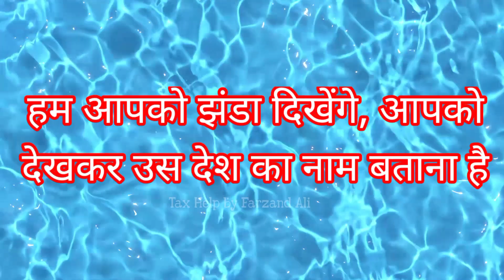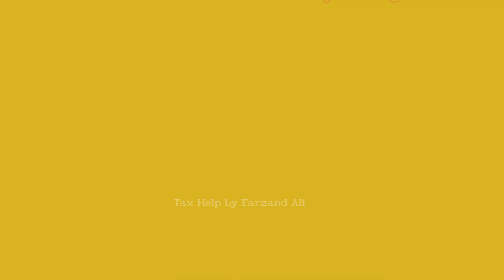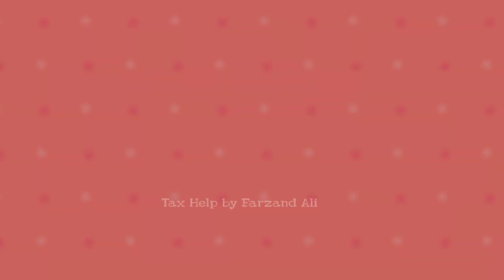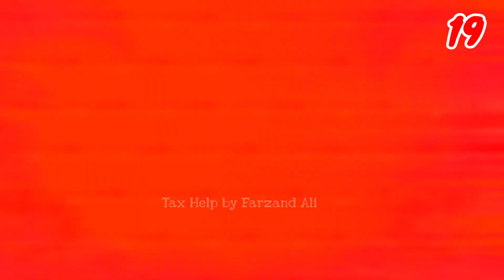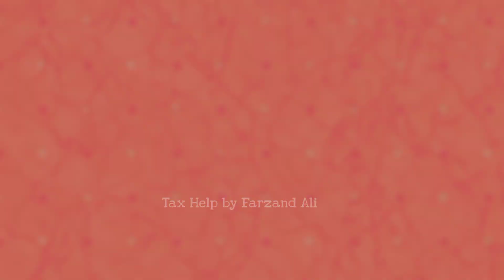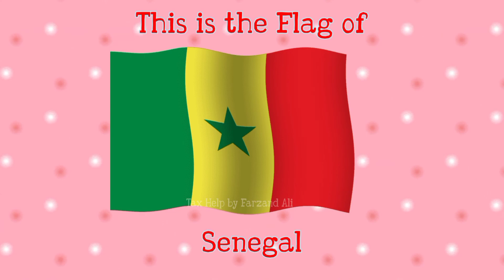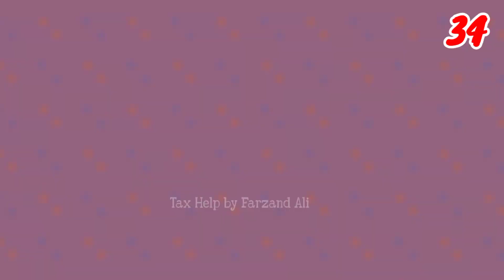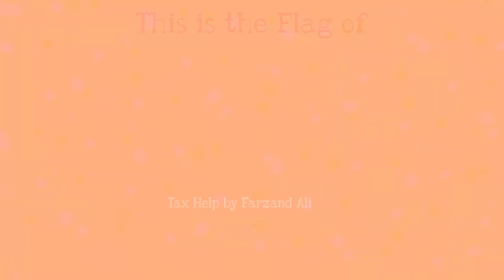झंडा देख कर देश बताइये 40 Guess The Country Flag Quiz 40 | Name the country by looking at the flag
झंडा देख कर देश बताइये देश औऱ उनके नाम Guess The Country Flag Quiz 40 | Name the country by looking at the flag झंडा देख कर देश का नाम बताओ प्रतियोगिता Flag Quiz Guess the Country Flag Quiz Guess Country Name to watch Flag Challenge Tell country name after watching Flag you will get 5 seconds to guess country name , you can pause to get more than 5 seconds. you can analysis your general knowledge. please write in comment how many answers are your right. each question is obtain 1 marks. count your total marks out of 20 and write in comment

Tax Help By Farzand Ali